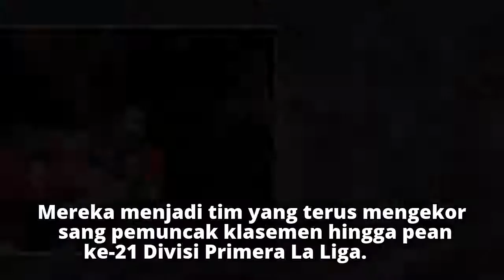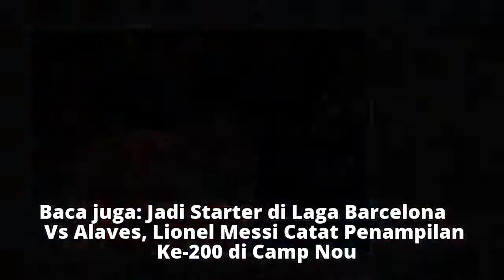Hasil Liga Spanyol, Atletico Terus Tempel Barcelona